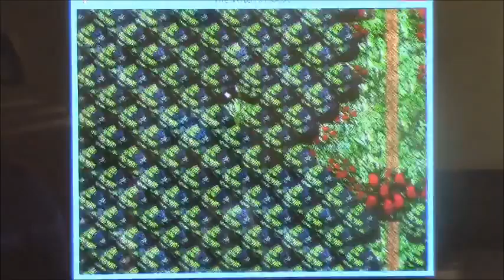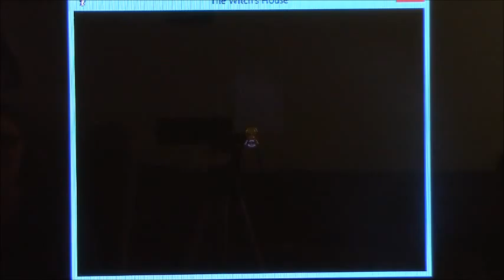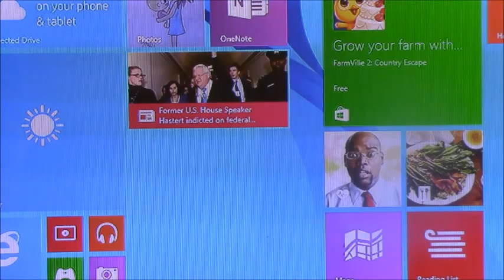"I'M SO GOOD AT WALKTHROUGHS!!!" - The Witch's House - HOUR-LONG SPECIAL!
ME PLAYING THE WITCH'S HOUSE FOR A WHOLE HOUR!

I'm sorry I couldn't get another video out sooner! My TV broke, and I was busy with other things, and then the other thing happened, and it was crazy. So as my little apology, and because I felt like it, AMY VERY FIRST HOUR-LONG SPECIAL! Enjoy! :D